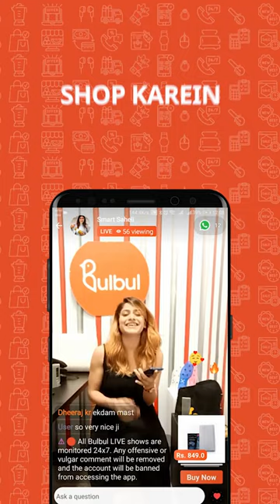Rice Strainer चावल बनाना आसान चाहे housewife हो या bachelor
India का पहला Video Shopping App -Bulbul App आपके Shopping Experience को बदलने के लिए Ready है!
हम आपके लिए लाते हैं सबसे Useful, Amazing और Exciting Products!

अगर आपको इस Video में दिखाए गए Products में से कुछ पसंद आया तो नीचे दिए गए लिंक्स से आप इन्हे खरीद सकते हैं!

तो अब इंतजार ना करें! ऐसे और भी बहुत सारे Products के लिए नीचे दिए गए लिंक पर क्लिक करें और डाउनलोड करें Bulbul App.